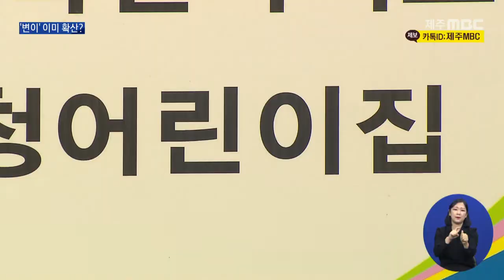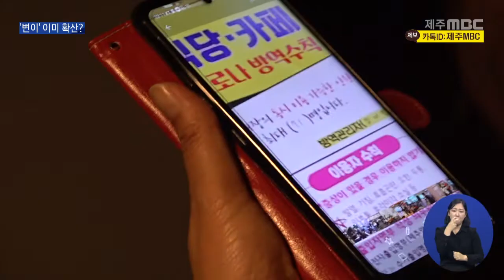집단감염 급속 확산…'변이 바이러스' 확산 가능성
동선이 공개된 제주시 중앙로의 유흥주점.

 운영자와 종사자 3명, 손님 등
5명이 확진 판정을 받은 이 업소에서는
어제 5명에 이어 오늘도 3명이
잇달아 양성 판정을 받아
관련 확진자는 13명으로 늘었습니다.

 지인 모임을 매개로 한
제주시 직장과 관련해서도
접촉자 3명이 추가로 확진돼
감염자는 13명으로 늘었습니다.

 어제 신규 확진자 21명은 모두 제주도민.

 이 가운데 절반을 넘는 12명이
이달 발생한 집단감염 사례인
유흥주점과 직장, 어린이집 관련 확진자입니다.

 오늘도 오후 5시까지 추가된
신규 확진자 14명 중 6명이
집단감염 관련 확진자로 분류됐습니다.

 최근 제주지역 감염은
집단을 중심으로 확산되는 양상을
보이고 있는데요,

 방역당국은
특히 유독 빠른 전파 속도 때문에
변이 바이러스로 인한 가능성을
염두하고 있습니다.

 지난달, 대학 운동부와 가족 집단감염에서
변이 바이러스가 검출된 점에 미뤄
이미 도내에
변이 바이러스가 확산됐을 수 있다는 겁니다.

 안성배 / 제주도 역학조사관
 "(지난달 확진자) 대략 3분의 1 정도가 변이바이러스 감염인 것으로 나타났고요. 다른 지역이랑 비교해봤을 때 변이바이러스에서 안전하다고 할 수 있는 환경은 결코 아니다."

 급속한 감염 확산에
교내에 확진자나 밀접접촉자가 발생해
원격수업으로 긴급 전환된 학교는 7곳.

 일부 학교에서는 밤 10시가 넘어
급히 등교중지가 결정돼
학부모들이 당황하기도 했습니다.

 학부모
 "갑자기 못 한다고 한 건 이번이 처음인 것 같아요. 3학년까지는 긴급돌봄이 돼서. 4학년부터는 큰일났죠."

 방역당국은
환기가 어렵고
밀폐와 밀접, 밀집의 3밀 환경에서
마스크를 쓰지 않고 접촉한 정황이 확인된 경우
100% 확진자가 발생했다며,
철저한 방역수칙 준수 만이
감염 확산을 막을 수 있는 길이라고